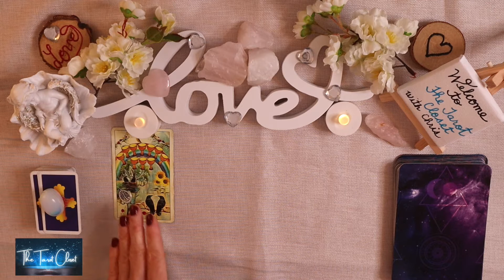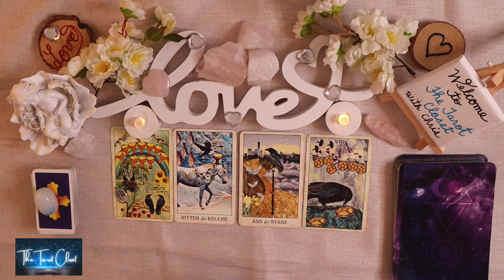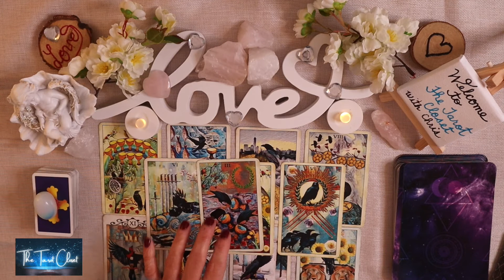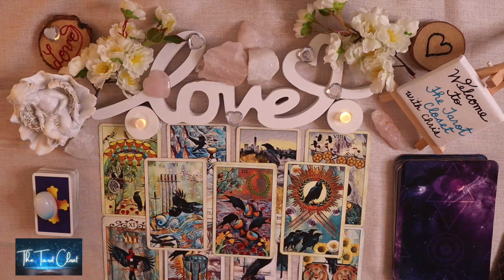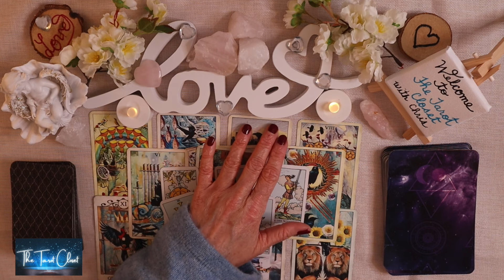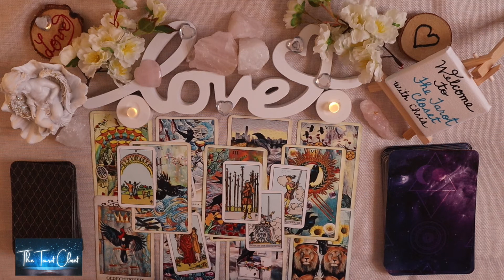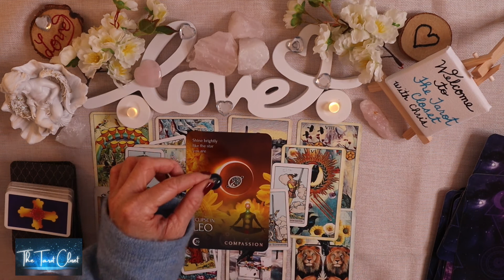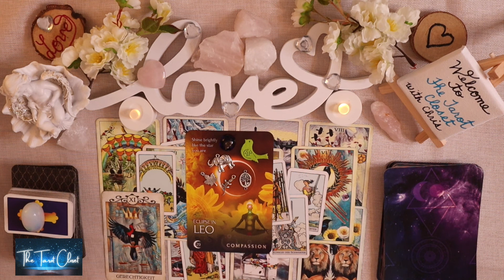PISCES Love Tarot Reading ❤️ The Whole Shebang Kind Of Love!! JUNE 2021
Hello, lovely Pisces Singles! Welcome to your Single's Tarot Love Reading for June 2021. However, when you get here is when you are meant to hear your messages from Spirit. All readings are timeless.

Decks I used in this reading:
Raben Tarot
Tarot von A.E. Waite Mini Edition - Deutsch
Zodiac Moon Reading Cards

MORE ABOUT ME:
My name is Chris. I am an Empath, Healer, Clairsentient, Clairaudient & intuitive tarot (& more) reader, based in Austria. I channel spirit guides & guardian angels and tap into my intuition & beyond to deliver your messages from the divine.

I hope my readings bring you peace, healing & happiness. 💗

I read from an array of tarot, oracle, and message card decks that I have either purchased, have been gifted to me, or that I have made myself.

It really means a lot. Thank you so much!

Have a wonderful day, wherever this finds you, and take good care of yourself.
Love & light, Chris ✨

Tarot von A.E. Waite - Mini Edition in Deutsch
Wildwood Tarot
True Heart Intuitive Tarot
The Illuminateded Tarot
Housewives Tarot
Raben Tarot - Deutsch Edition
Lover's Oracle
The Shaman's Dream Oracle
Energy Oracle
Romance Oracle
Goddess Power Oracle
Moonology Oracle
Soul Coaching Oracle
Super Attractor
Deepak Chopra Meditations & Affirmations

🎴 My custom decks 🎴
Love Messages (Twin flames, Soulmates - NO CONTACT) Vol. 1 & Vol. 2
Soulmate/Twin flame Song Messages Vol. 1
Love Messages (general) Vol. 1
Life Messages Vol. 1
Affirmations Vol. 1 & Vol. 2